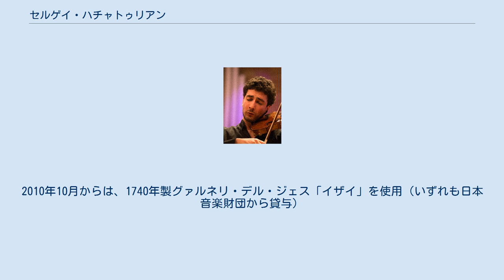セルゲイ・ハチャトゥリアン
セルゲイ・ハチャトゥリアン（Sergey Khachatryan、アルメニア語：Սերգեյ Խաչատրյան、1985年5月5日 - ）は、アルメニアのエレバンで生まれたヴァイオリニストである。
 2000年、第8回シベリウス国際ヴァイオリン・コンクールにおいて、コンクール史上最年少で優勝。
2001年3月にロンドンのフェアフィールドホールでイギリス室内オーケストラとナイジェル・ケネディの代役としてブルッフを演奏している。
NHK交響楽団と演奏したベートーヴェンのヴァイオリン協奏曲で、『N響アワー』の2004年度ベスト・ソリスト2位となっている。
 2005年、エリザベート王妃国際音楽コンクールにおいて第1位を獲得した。
 2006年8月4日、エイヴリー・フィッシャー・ホールにおいて、オスモ・ヴァンスカ指揮により、ベートーヴェンのヴァイオリン協奏曲を演奏し、ニューヨーク・デビューを果たした。
 2009年4月 - 2011年1月までは1702年製ストラディヴァリウス「ロード・ニューランズ」。
2010年10月からは、1740年製グァルネリ・デル・ジェス「イザイ」を使用（いずれも日本音楽財団から貸与）